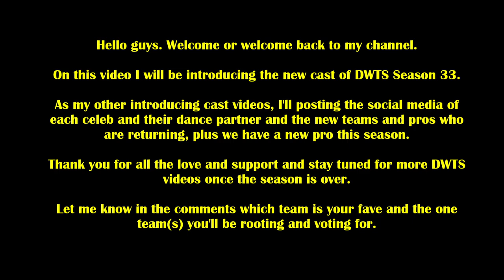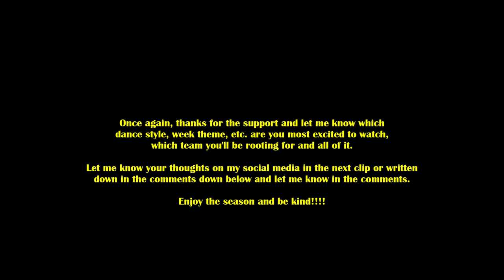INTRODUCING DWTS SEASON 33 CELEBS AND TEAMS (2024)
Hello guys. I've missed you a lot but haven't done videos in a long time and the biggest reason as to why is because YouTube keeps blocking my videos especially the ones DWTS related, so i just haven't been inspired to keep doing a few of the projects i had in the Works. Maybe one day i'll finish it and post it but who knows?

Anyways, this video is about introducing the new cast of DWTS season 33 which is about to begin and the cast was just announced a few days ago.

I've been busy with work and some other stuff and i was also waiting for the oficial promotional photos of the celebs, pros and teams to edit the video, so that's why i'm just posting it now but it still a few weeks from the season beginning, so yay lol.

Let me know which celeb and team you will be rooting and voting for and also which dance styles you want them to dance, any song you wanna hear, any theme night you'd wanna watch this season and anything else down below in the comments and/or in my social media :)

Be kind with your words week after week to all the celebs, pros, judges and hosts and the DWTS community and let's continue to support our favorite dance show and have fun along the way. Even if you don't like someone or any dance, let's always say our opinions/criticisms with kindness and respect while saying what's in our minds :)

If you don't know which celeb will be on DWTS season 33 here the list alongside with their dance partners!

Danny Amendola and Witney Carson
Jenn Tran and Sasha Farber
Anna Delvey and Ezra Sosa
Joey Graziadei and Jenna Johnson
Dwight Howard and Daniella Karagach
Chandler Kinney and Brandon Armstrong
Ilona Maher and Alan Bersten
Brooks Nader and Gleb Savchenko
Stephen Nedoroscik and Rylee Arnold
Phaedra Parks and Val Chmerkovskiy
Eric Roberts and Britt Stewart
Tori Spelling and Pasha Pashkov
Reginald VelJohnson and Emma Slater